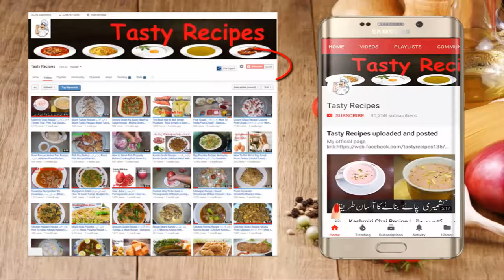Karely Gosht Recipe | مزیدار کریلے گوشت | Mutton Meat Curry with Bitter Gourd Recipe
Video Content
karely gosht
karela recipe
qeema bhare karele
daal karela recipe
karela gosht recipe
stuffed karela recipe
masala bharay karelay
karela recipe punjabi style
keema kabab recipe pakistani
keema karela ruby ka kitchen
karely gosht banane ka tarika
karely gosht banane ki recipe
karela gosht recipe village food secrets
Karelay Ghost/ Meat curry with bitter gourd
How to: Make Karela Gosht (Meat Curry with Bitter Gourd Recipe)
Mazedaar Karely Ghosht Original Karelay Ghosht Recipe
Kareela Gosht Recipe | Chicken Kareela | How To Cook Chicken Kareela
Ingredients:
1/2 Mutton Bakray ka Gosht
1/2 Kg Bitter Gourd (Karely)
1 tbsp. ginger garlic paste
1 Cup Yogurt (Dahi)
1 tbsp. Salt to taste
1 tsps. Full red chili powder
1/4 tbsp. Mixture of spices (Garam Masala)
1 tbsp. Dried Coriander leafs
1/4 tbsp Turmeric Powder (Haldi)
1 tbsp. Pomegranate Seed(Anardana)
Fresh Cilantro, Fresh Coriander(Dhania)
Green chili papper
6 Onion
1 Cooking Cup Oil
Cooking with kiran | Educational Video